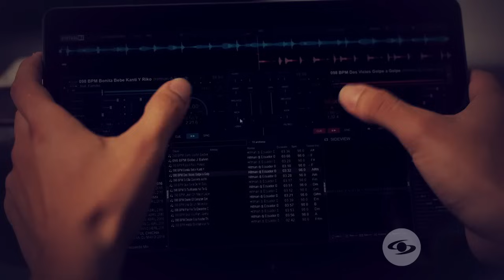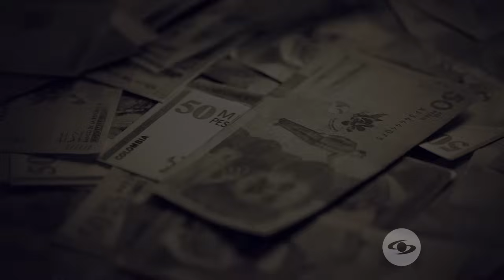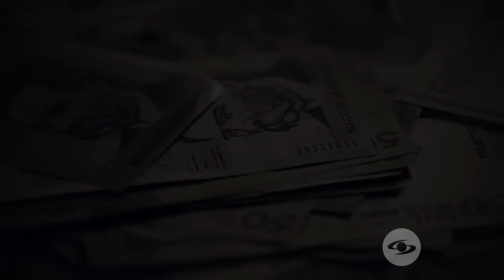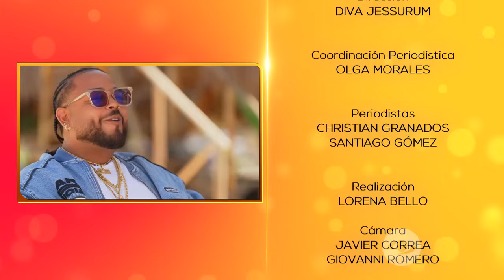Se Dice De Mí | Kevin Flórez, el pionero que transformó la escena de la champeta en Colombia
El artista cartagenero Kevin Flórez lleva en su sangre la vena de la champeta. Al crecer, en compañía de su familia, se propuso ser uno de los mejores exponentes del género. A pesar de los altibajos, rumores de infidelidad y grandes disputas con otros grandes de la música, hoy es reconocido a nivel internacional por su talento nato.